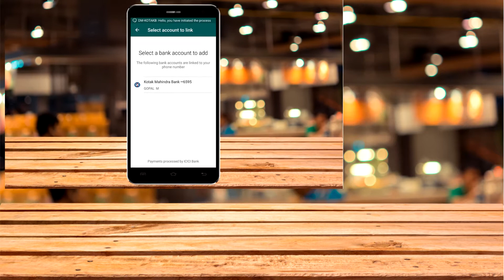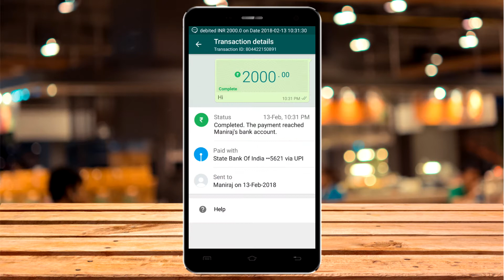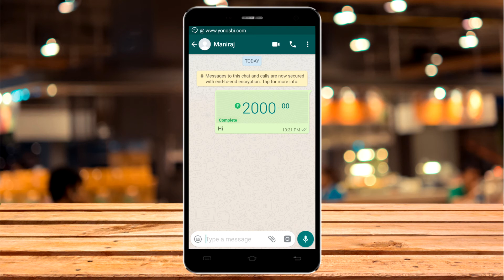Whatsapp Live Payment Demo | Excellent Working? | TECH POST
Whatsapp New Payment Update
How to install and Activate?